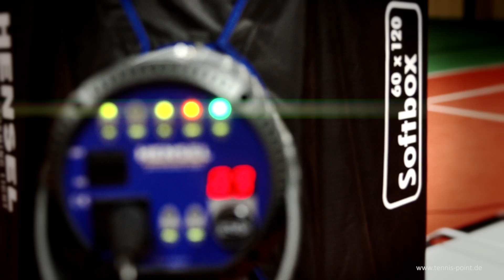Making Of New York Fotokampagne 2015 | Tennis-Point.de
Tennis-Point präsentiert euch das Making Of zu unserer New York Fotokampagne 2015. Neben den Dreharbeiten in der Tennishalle Kerpen, fand auf einem Nebenplatz das passende Fotoshooting statt. Fotos der ganz besonderen Art erwarten euch in diesem Making Of.